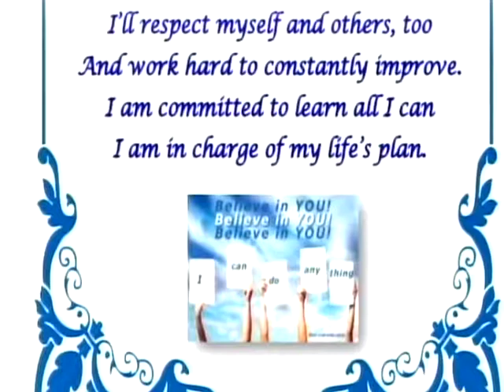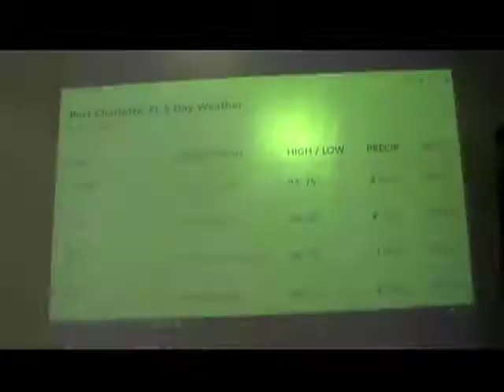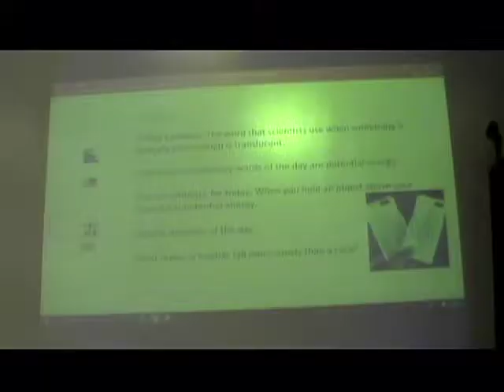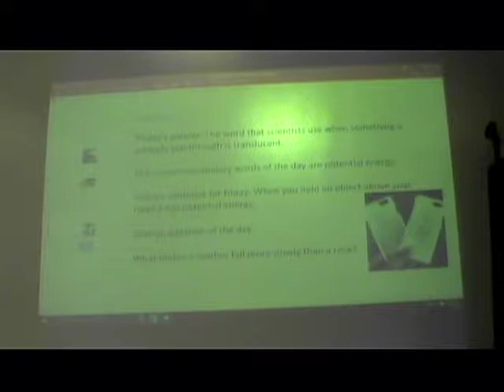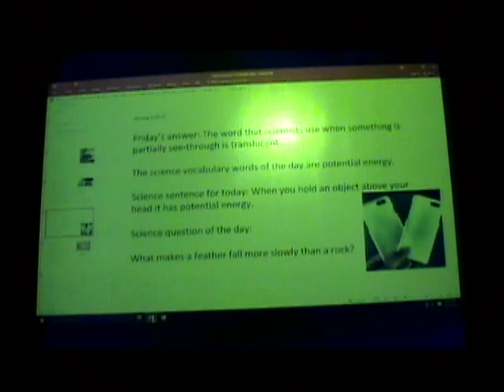NAES News 9-16-19